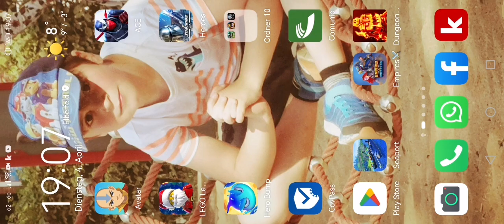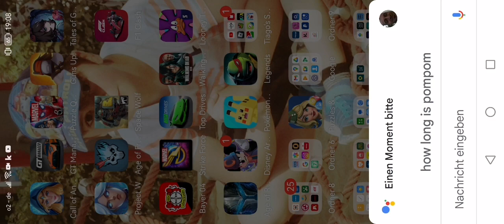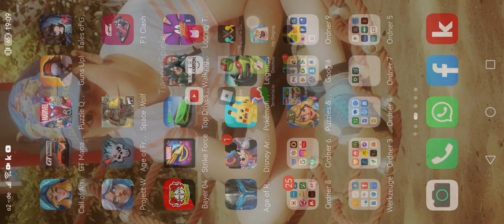me playing my singing monsters (i got pompom)